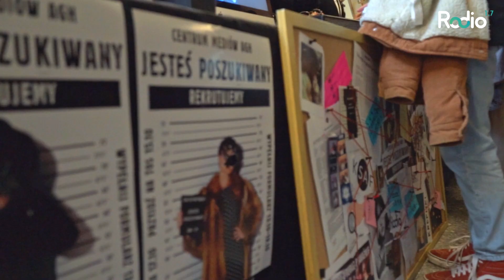Co studenci tworzą po godzinach? | Targi Organizacji Studenckich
AGH to uczelnia, która nie tylko edukuje, ale również rozwija pasje swoich studentów. N a tegorocznych Targach Organizacji Studenckich różne instytucje miały okazje podzielić się efektami swoich działań i zaprezentować jak studenci mogą wspólnie tworzyć świetne projekty. Oglądajcie, aby dowiedzieć się więcej!